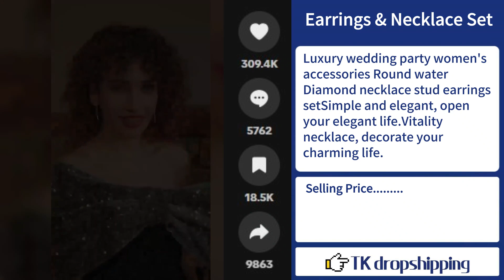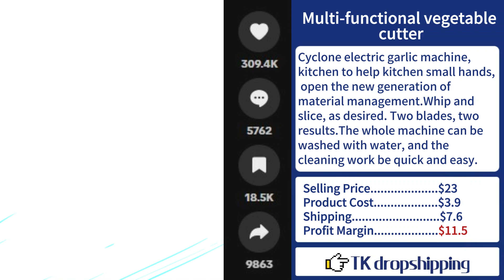Top 6 Winning Products to Dropship Now | February 2024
🙋🏻‍♀️ Hi and welcome to TK dropshipping!

Don't miss out on the latest 6 more winning products to dropship now🔥🔥🔥
save the product links in the video description[向下]

▶ 00:00 - Intro

▶ 00:15 - Polaroid camera

▶ 00:23 - Earrings & Necklace Set

▶ 00:31 - Biker necklace

▶ 00:38 - Anti-scald clip set

▶ 00:47 - Toilet brush

▶ 00:56 - Multi-functional vegetable cutter

⚠️ You have to check the shipping time before selling those products